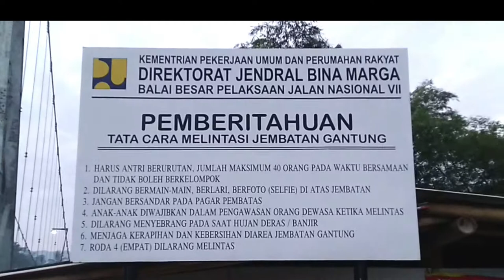Jembatan Gantung Bokol Sumilir Jawa Tengah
Jembatan Gantung Bokol Sumilir Jawa Tengah, Jembatan Gantung Bokol Sumilir Purbalingga Jawa Tengah

purbalingga,
bokol sumilir,
boksum,
boksum purbalingga,
bokol sumilir purbalingga,
jembatan gantung,
jembatan gantung boksum,
jembatan gantung bokol sumilir purbalingga,
jembatan gantung jawa tengah,
suspension bridge,
central java